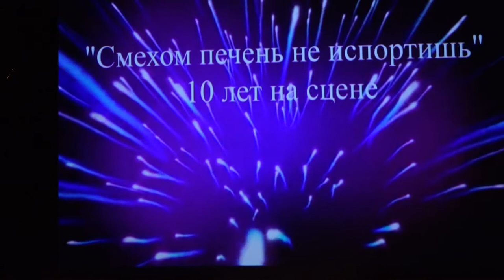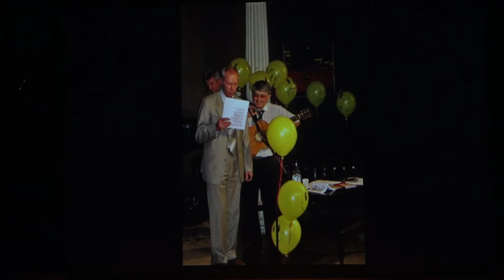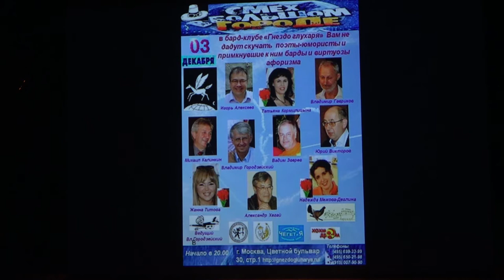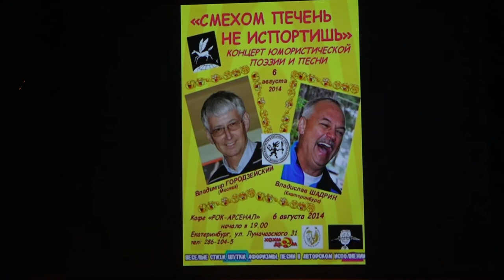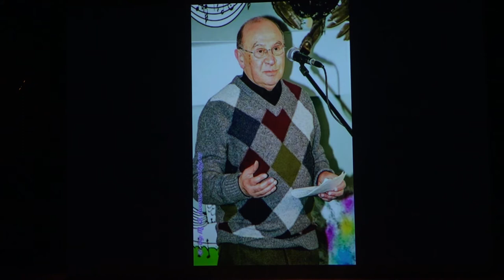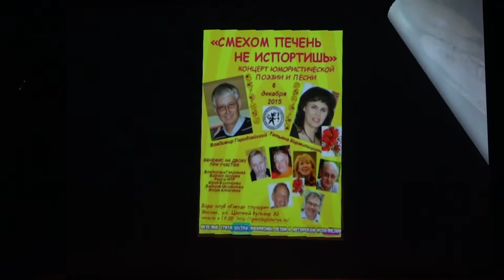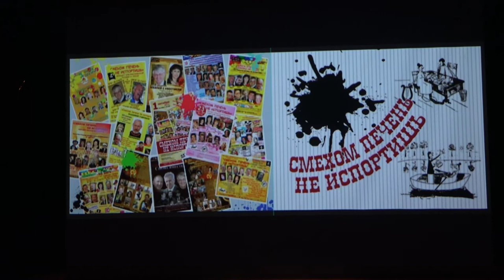«СМЕХОМ ПЕЧЕНЬ НЕ ИСПОРТИШЬ» 1.10.2017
Этот большой ЦИКЛ ЮМОРИСТИЧЕСКИХ ПОЭТИЧЕСКИХ КОНЦЕРТОВ, в котором с 2007 года приняли участие свыше 120 поэтов из шести близких и далеких стран и из многих-многих городов России. Перед Вами выступят поэты из Творческого объединения «Общество веселых поэтов», известного Московского клуба юмористов и сатириков «Чертова дюжина» и Московского клуба афористики.